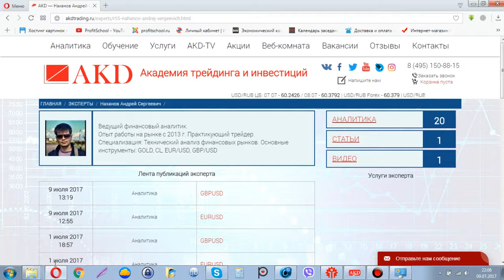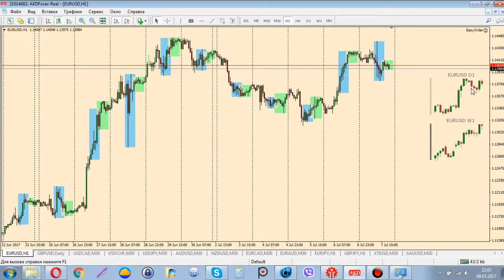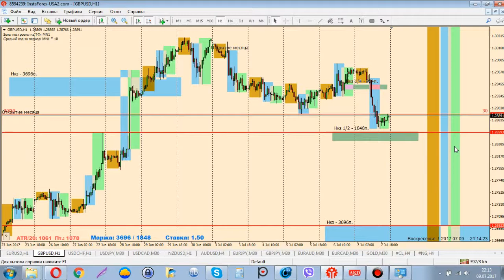Обзор рынка с Нахановым А. С. 10.07.2017